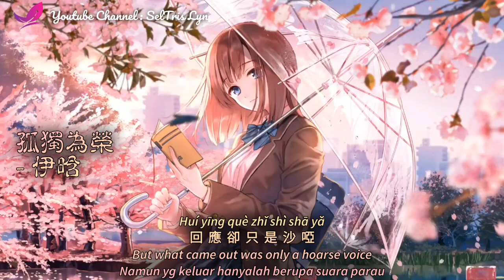孤獨為榮 Gū Dú Wéi Róng - 伊晗 Yī Hán Subtitle English Terjemahan Bahasa Indonesia